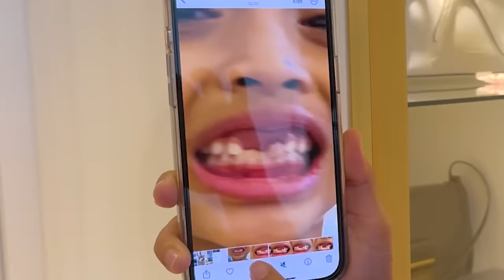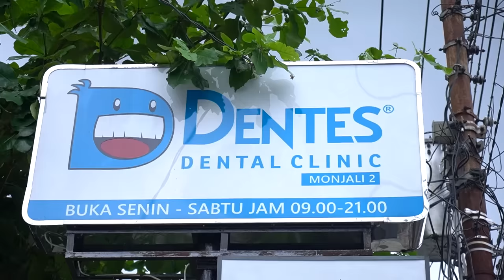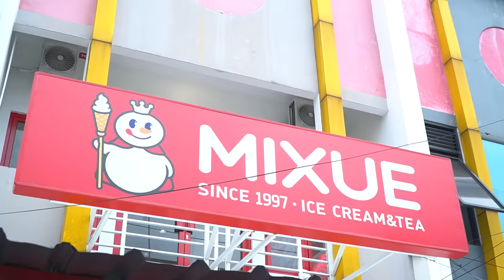BUNDA ANTER LEIKA CABUT GIGI 😍 GIGI DEPAN LEIKA JADI OMPONG SEMUA 😂